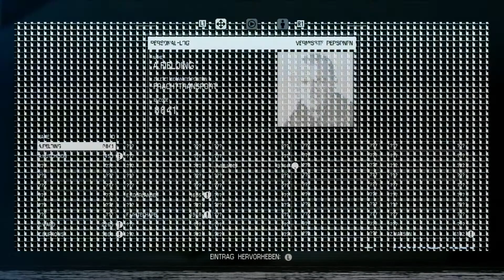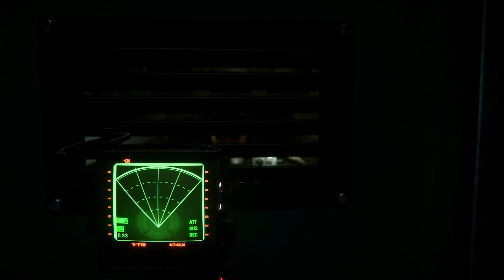Let's Play ALIEN ISOLATION #12 - Die Angst überkommt uns!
Let's Play Alien Isolation German kaufen

►Mein Equipment:
Alien Isolation [PS4] von SEGA
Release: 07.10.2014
Genre: Action

Alien Isolation Deutsch - Let's Play Alien Isolation Deutsch - German/Deutsch Walkthrough Gameplay
Let's Play - Alien Isolation Deutsch Gameplay with Commentary (German/Deutsch)